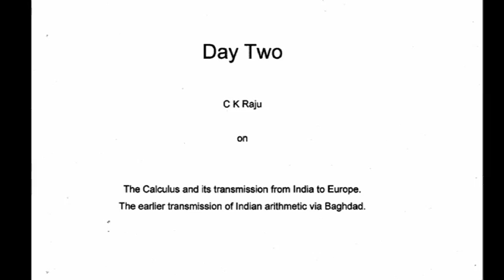C. K. Raju interviewed by Claude Alvares (2013) [part 2 of 4]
TV Multiversity is proud to present a five part series featuring Professor C. K. Raju interviewed by Claude Alvares. Professor Raju brings to bear his immense knowledge of mathematics, history, and philosophy in providing a systematic deconstruction of the Eurocentrism of mathematics as currently conceived and taught. Beginning with a discussion of why mathematics has become so difficult to learn, the interviews proceed through the myths surrounding the 'heroes' of Western science, from Euclid to Einstein. They also cover the transmission of mathematical knowledge from India through the Islamic world into Europe, where it was initially misunderstood but then coopted and corrupted by the Holy Roman Empire. One of his most startling conclusions is that mathematics has become essentially religious in nature, and he offers a way to think about and practice mathematics shorn of its theological assumptions and historical accretions. Professor Raju has developed this material over a series of books, ranging from 'Time: A Consistent Theory' (1994) to his latest work, 'Euclid and Jesus' (2012). Conducted in Penang, Malaysia, during June 2013 and totalling over nine hours of material, these exclusive new interviews were produced and distributed on behalf of the Multiversity Project for the Multiworld Network and are presented here for the first time.

In Part Two, Prof. Raju explains Calculus and its transmission from India to Europe, as well as the earlier transmission of Indian arithmetic via Baghdad.

In 2010 C. K. Raju was awarded the Telesio-Galilei Gold Medal in Hungary for correcting a mistake made by Einstein in the theory of relativity. Prof. Raju presently teaches at AlBukhary International University in Malaysia, where he has designed a course on 'decolonized' history and philosophy of science The course demonstrates that science and mathematics originated universally, and not with the Greeks as claimed in the myth propagated by Western historians. His most recent work is 'Euclid and Jesus' (2012), and he has written several other books on these topics, including 'Cultural Foundations of Mathematics' (2007) and 'Time: Towards a Consistent Theory' (1994). Prof. Raju is firmly committed to a non-Eurocentric view of the world and to the regeneration of 'decolonized' minds.

The interviewer is Claude Alvares, India-based coordinator of the Multiversity Project--inspired and initiated in 2003 by S.M. Mohamed Idris in Penang, Malaysia. One of Multiversity's primary aims is the decolonisation of knowledge and the de-linking of academic teaching and research from its continuing Eurocentric bias. A specific project is the re-writing of a more factual and less biased history of science which highlights and celebrates the scientific contributions of people from across the planet, rather than solely those of Western Europe.

Claude Alvares also interviewed a number of students from Albukhary University, where Prof. Raju taught his math courses.